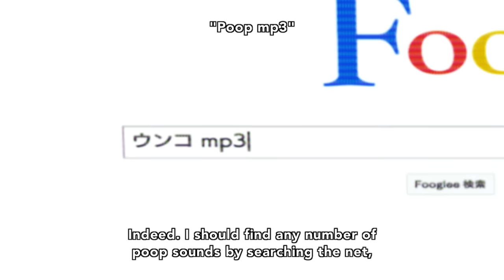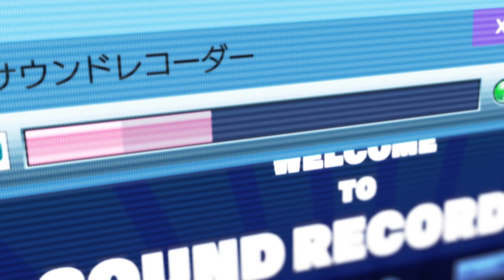Prison School Computer Lab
poop mp3